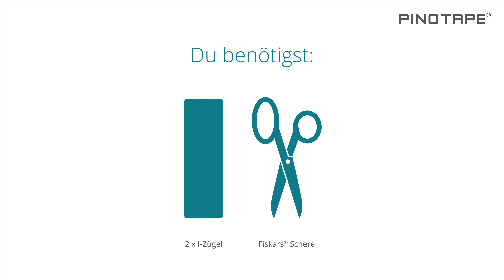Kniegelenk tapen & stabilisieren - Anleitung Selbsttaping | PINOFIT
In diesem Video zeigen wir dir Schritt für Schritt, wie du dein Kniegelenk mit PINOTAPE Kinesiologie-Tape stabilisieren kannst.

Du brauchst:

- 2 x I-Zügel (individuell abzumessen)
- Schere

Anleitung Tape-Anlage instabiles Kniegelenk

1. Nimm eine bequeme Sitzposition ein und stell dein Knie im 60° Winkel auf. Nun misst du einen Tape-Streifen von der Innenseite deines Unterschenkels übers Knie bis zum Oberschenkel ab. Schneide einen zweiten I-Zügel in derselben Länge zurecht. Runde die Ecken der Tape-Streifen ab.

2. Reiße das Trägerpapier eines Streifens an einer Ecke ein, sodass das kurze Ende ca. 5 cm lang ist. Klebe dieses Ende (Basis) auf der Innenseite des Unterschenkels im 45° Winkel zum Kniegelenk auf.

3. Fixiere die Basis mit einer Hand und leg den Tape-Streifen mit maximalem Zug um die Kniescheibe herum bis zum Oberschenkel.

4. Nimm dir nun den zweiten I-Zügel, reiße das Trägerpapier an einer Ecke ein, sodass das kurze Ende ca. 5 cm lang ist. Klebe dieses Ende (Basis) auf der Außenseite des Unterschenkels ungefähr im 45° Winkel zum Kniegelenk auf.

5. Fixiere die Basis mit einer Hand und zieh nun den Tape-Streifen mit maximalem Zug um die Kniescheibe herum bis zum Oberschenkel. Alles schön feststreichen und fertig!